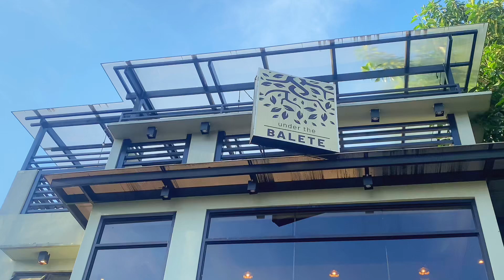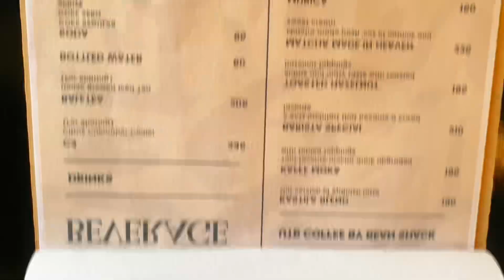Let’s dine UNDER THE BALETE @ West Avenue, Quezon City (Post Birthday Celebration)